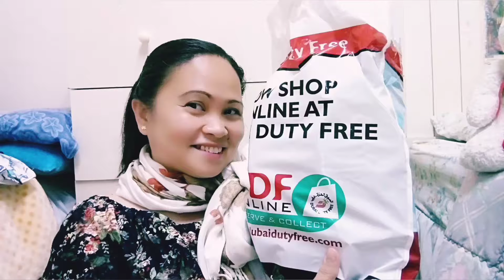PASALUBONG NA SAPATOS GALING LEBANON PARA SA KAPWA OFW